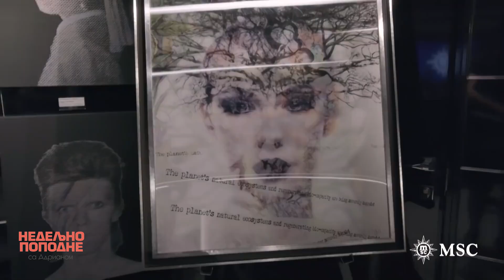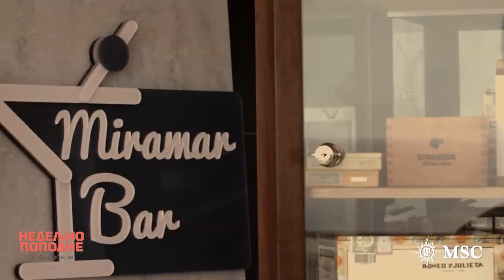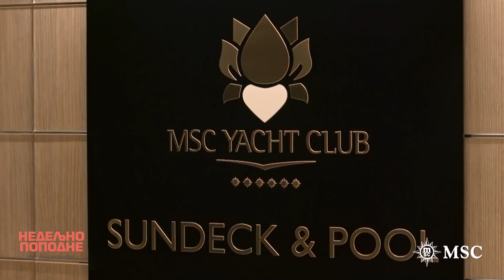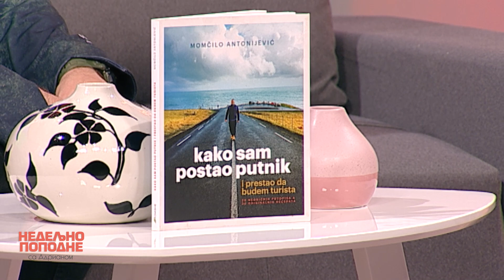Nedeljno popodne sa Adrianom: 28.05.2023.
Gosti emisije: Momčilo Antonijević, novinar i narodni travar; Bojan Vinulović i Rene Miškolci, reditelji; Biljana Obradović, voditeljka; Predrag Đuknić, modni dizajner; Mikan Kozomara, umetnik; Sandra Delić, Udruženje „Veliko srce”.

Pricali smo o putovanjima, o krstarenju kruzerom, kako se pravi sampanjac od zove..O drustvenim mrezama i normalnosti danas, o dokumentarcu "Gru tu je", o modi i odgovornom vlasnistvu kucnih ljubimaca.